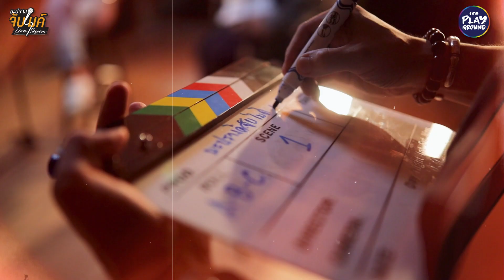[BEHIND THE SCENE EP.32] ภาพเบื้องหลัง Cover เพลง นะหน้าทอง l มะปรางจับไมค์ l One Playground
“ขอให้เธอรักฉันคนเดียวตลอดไป
ไม่มีใครอีกแล้วที่ทำเธอหวั่นไหว”

ภาพบรรยากาศเบื้องหลัง เพลง นะหน้าทอง โจอี้ ภูวศิษฐ์
Cover by ป๊อบปองกูล x

ฟังเพลงเต็มใน
ทาง Youtube
ฟังเพลงของอีหล่ามหัศจรรย์ 'เบลล์ นิภาดา’
ศิลปิน New Rise แดนซ์เพลินกับ⚡️ขอฟ้าจัดสรร⚡️ และฟังเพลินกับ
✌️2 ปีแพ้ 2 นาที✌️ ที่แอปฯ Plern แอปฯ ฟังเพลงใหม่
ดาวน์โหลดฟรี ➡️
ใครที่มีแอปฯ แล้วก็กดฟังได้เลย ➡️